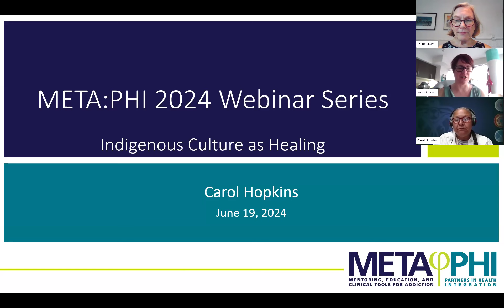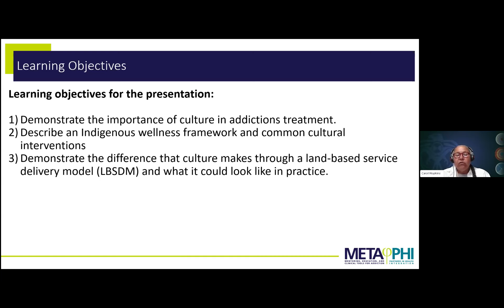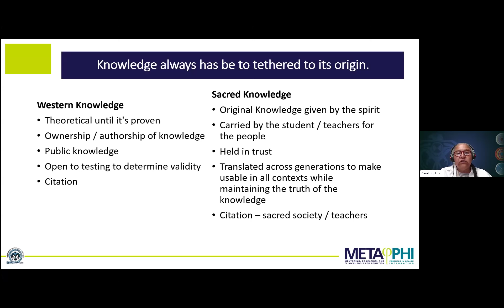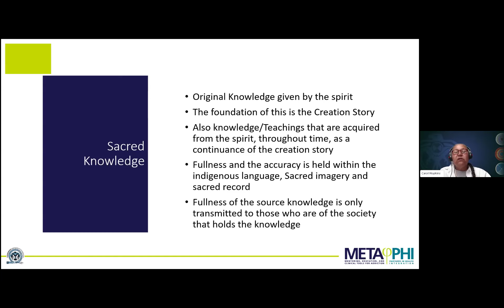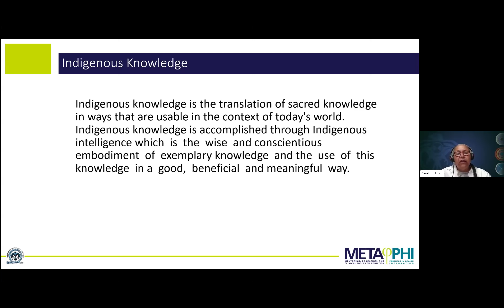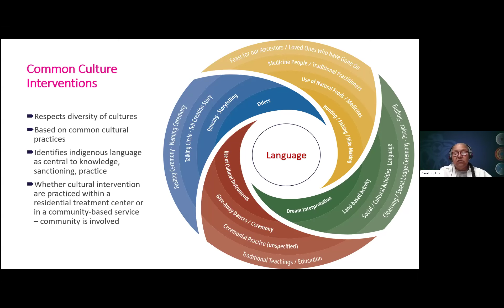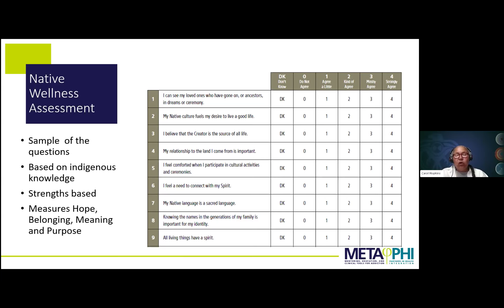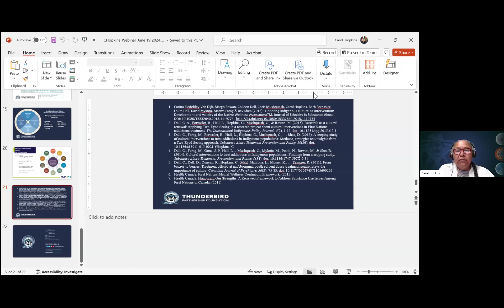Indigenous Culture as Healing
META:PHI 2024 Webinar Series, Session 5
Carol Hopkins